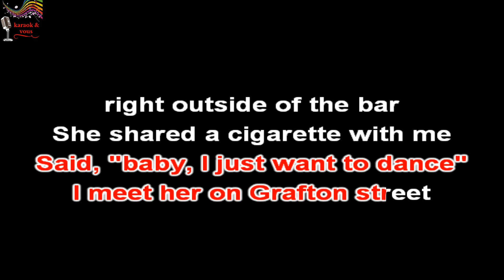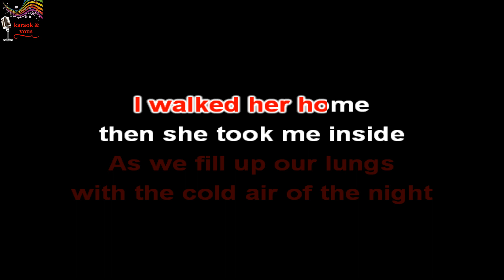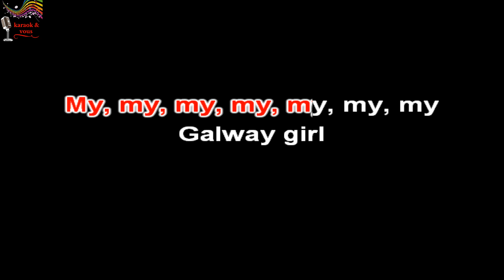Karaoké Ed Sheeran - Galway girl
Karaok&vous

Titre : Galway girl
Artiste : Ed Sheeran